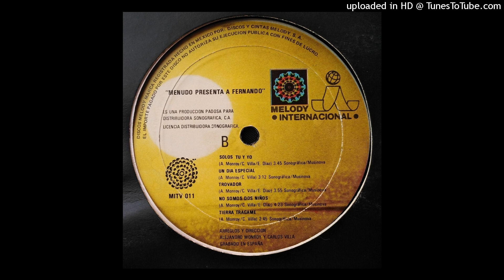Menudo Presenta A Fernando - Solos Tu Y Yo 1982